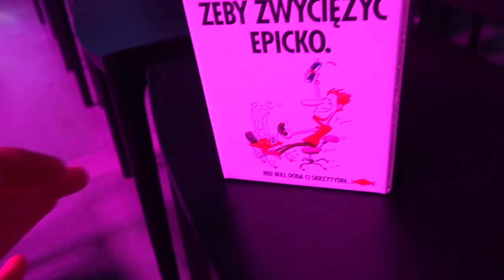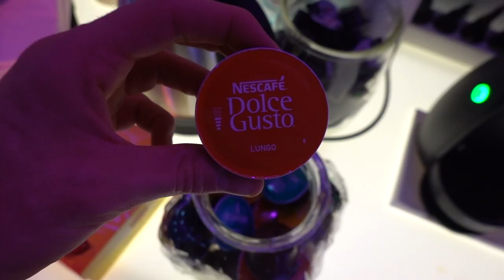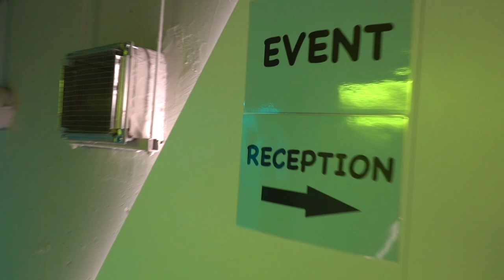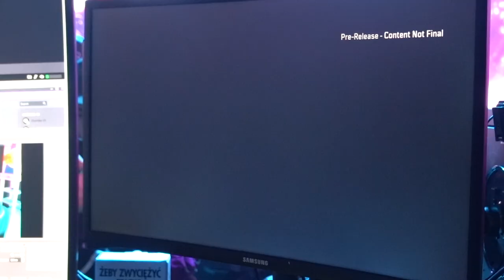INFILTRATO IN UN EVENTO DI GAMING IN POLONIA *VLOG*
Ringrazio Nico per avermi inviato a questo magnifico evento, e ringrazio tutti per l'ottima compagnia!

Questo video è stato registrato con Sony RX100 VI